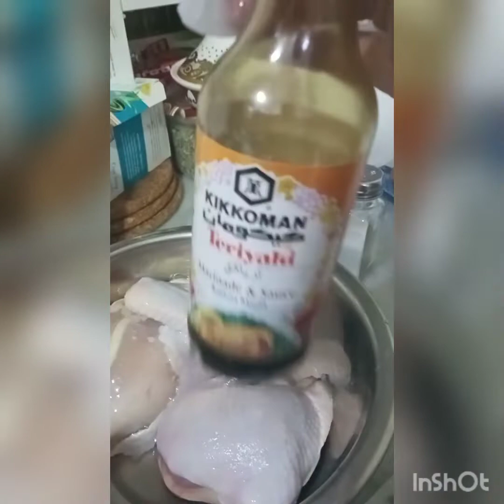MangInasal for today is vedio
Ng loto ako ginaya ko ang mang inasal manok nila d ko nagaya hahaha Pero ok lang malasa nmn cia kaya tara mga mars pards idol kain tau

 face book page Norsidah h rakim vlog